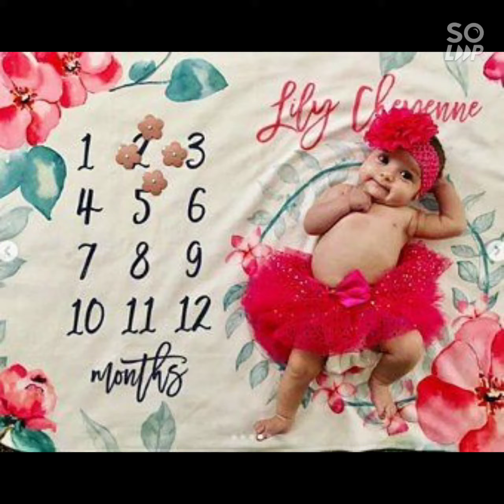2nd month baby photoshoot ideas at home l Easy baby photoshoot ideas at home l monthly photo shoot l